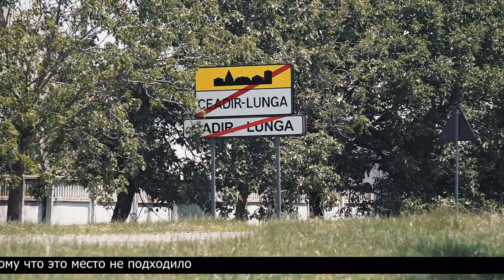ПЛАНЫ ПО ОТКРЫТИЮ АЭРОПОРТОВ ОТЛОЖИЛИ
В пятницу, 3 июля, состоялось заседание правительства РМ, на котором обсуждались поправки в главный закон о бюджете на 2020 год. Из этого закона было решено исключить расходы на сумму 3 млн. леев, которые были ранее предназначены на реконструкцию аэропорта в Чадыр-Лунге.